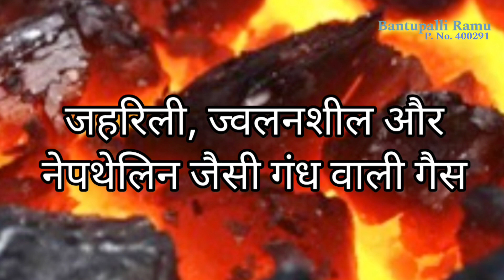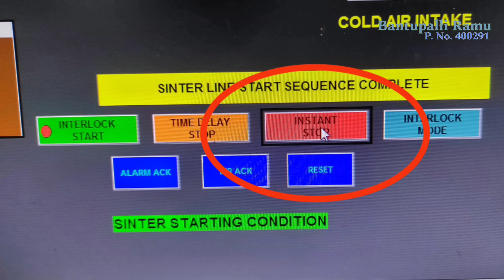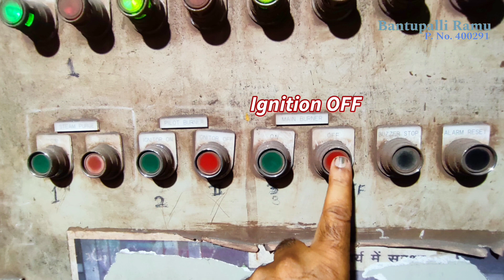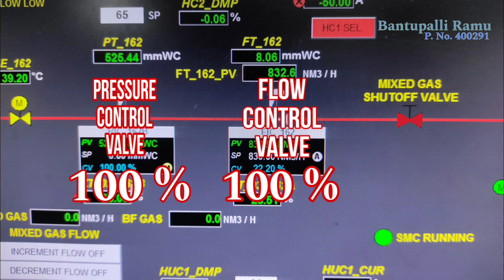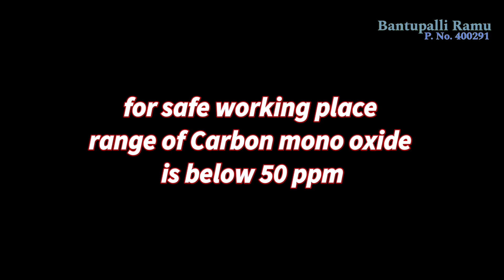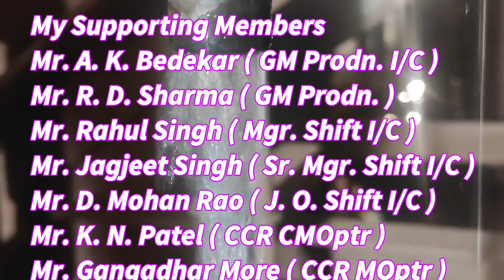coke oven gas line water seal video sp3 machine 1